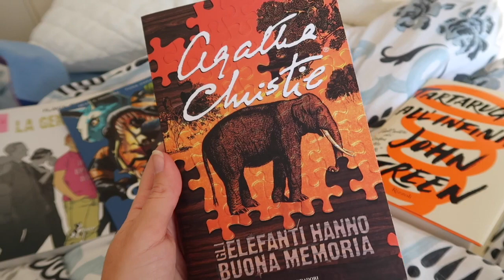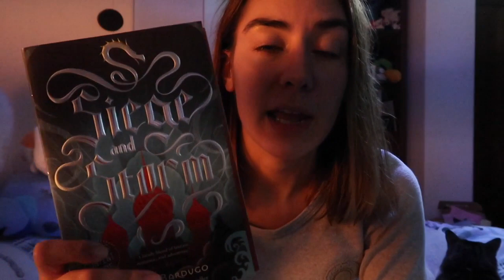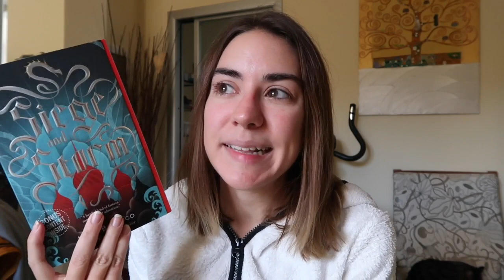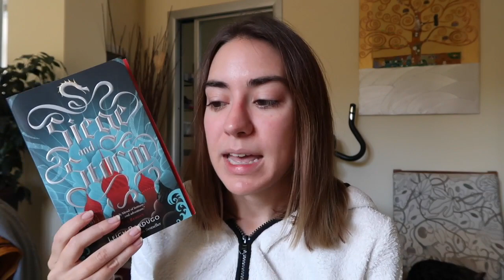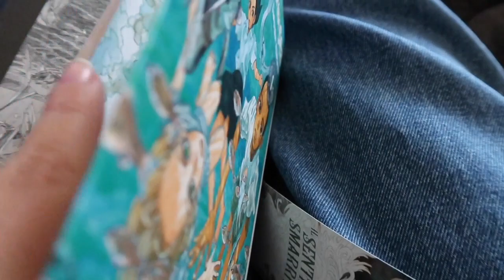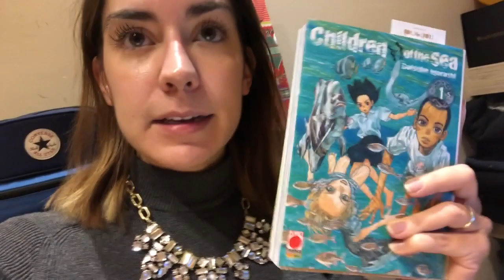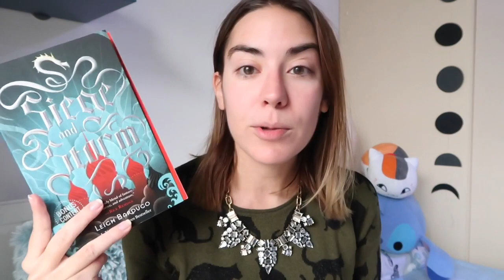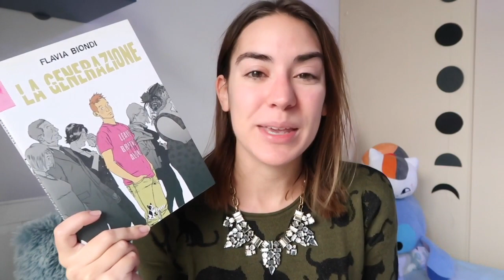Ho letto per 24 ore?! | VLOG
Pronti per passare un'intera giornata con me e le mie letture? Ma soprattutto, come sarà andata questa sfida?

Candele Cozy Corner Candle

10% su una spesa minima di 19€ fino al 4 gennaio

“Siege and Storm” Leigh Bardugo

“Gli elefanti hanno buona memoria” Agatha Christie

“Tartarughe all’infinito” John Green

“La generazione” Flavia Biondi

“Children of the sea” Daisuke Igarashi

“Saga” Brian Vaughan, Fiona Staples

Musica
- I Thought We Were Lovers w/ Basil // In Love With A Ghost //